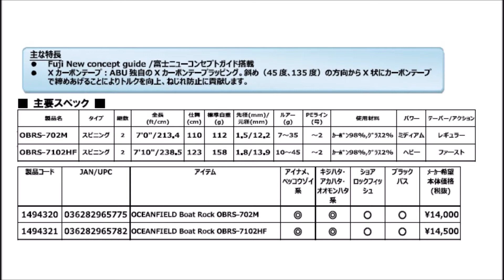アブガルシア モデル追加「オーシャンフィールドボートロック」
Abu Garciaモデル追加「オーシャンフィールドボートロック」
OBRS-702M
OBRS-7102HF
2018年8月下旬発売予定